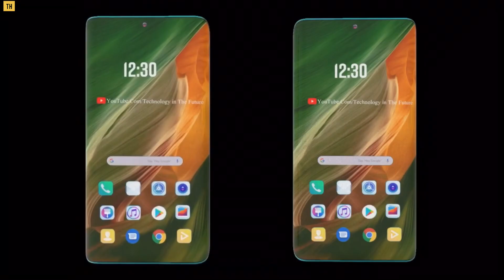Nokia Edge 2022 || Main camera 200MP || Qualcomm snapdragon 888 5G || Technical hasan